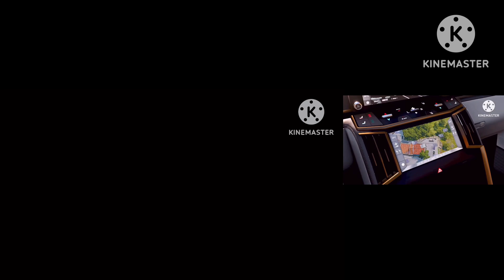sparta remix nineparison 15 Go With Iassce